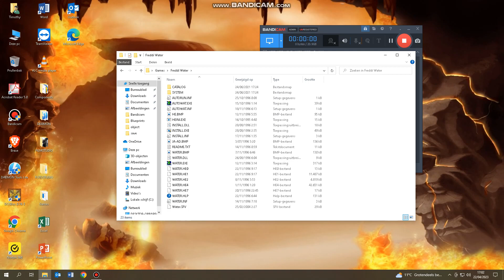Freddi Fish Water Worries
Time to play some Freddi FIsh